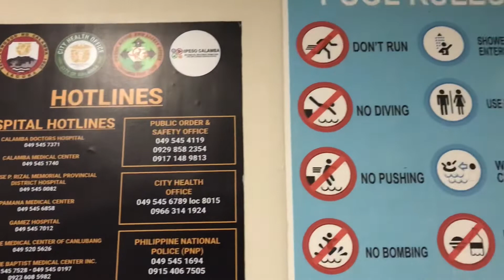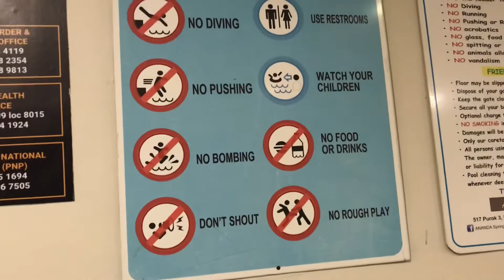FAMILY OUTING IN LAGUNA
Thank you to our Tita Amay and Tito Med for making this possible!
 Happy birthday to my Mom as also!